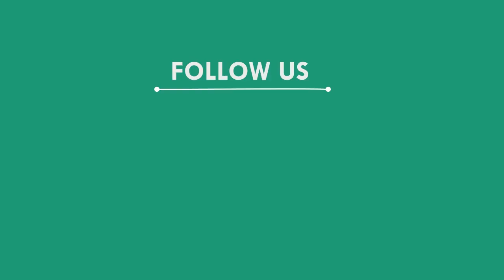ପୋଲିସ ଦୁର୍ବ୍ୟବହାର କରିଥିବା ଜନପ୍ରତିନିଧିଙ୍କ ଅଭିଯୋଗ, ମୟୁରଭଞ୍ଜ || MAYURBHANJ NEWS